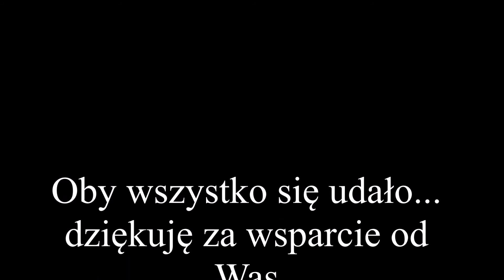15-10-16 Nina próba przed wernisażem